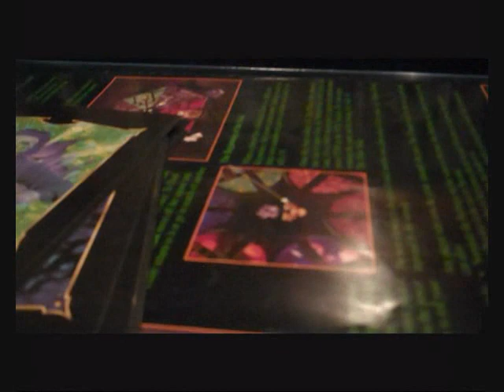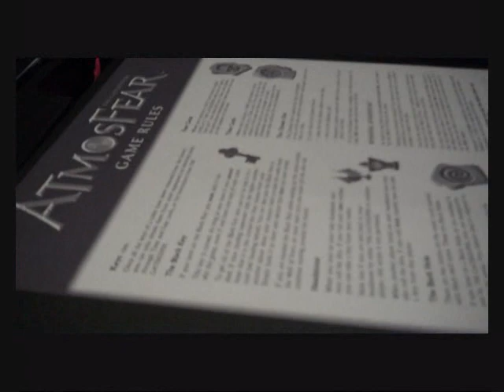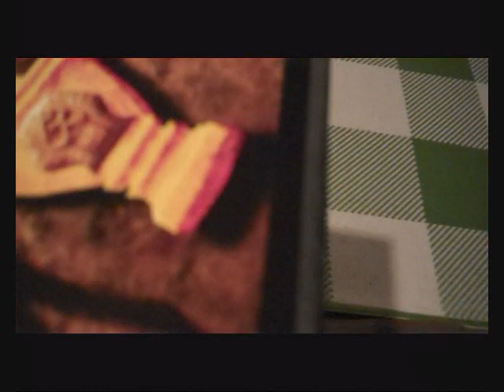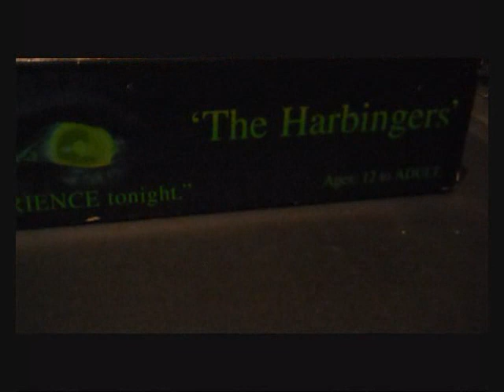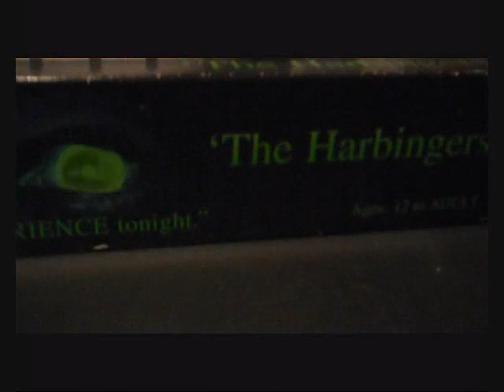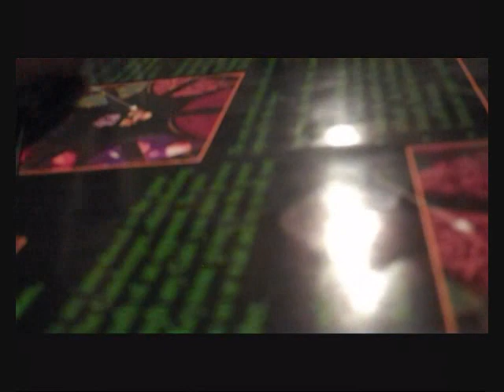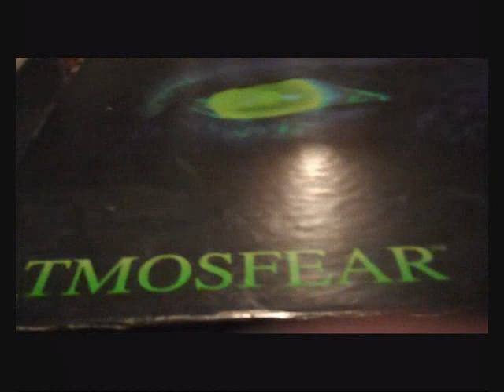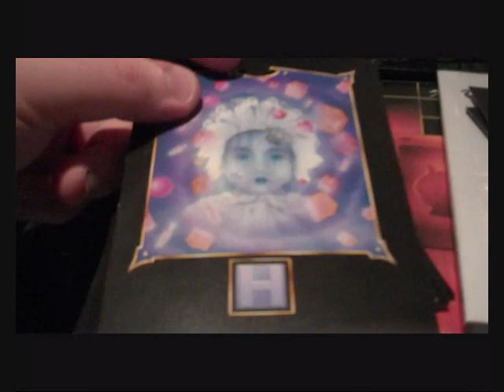The Wizard's Manse: Atmosfear (Nightmare) - Why could this game make you angry?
In this episode of The Wizard's Manse.

Errata:
-Gate Keeper actor's last name is Wenanty Nosul.
-Nightmare and Atmosfear created by a Couple of Cowboys company.